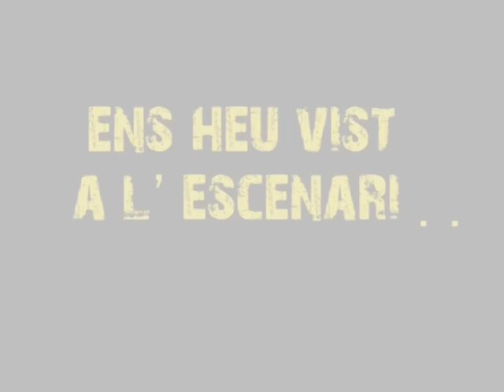Always drinking march Band CD teaser